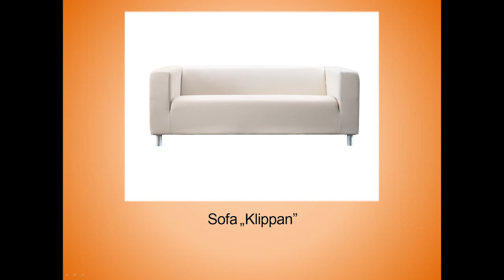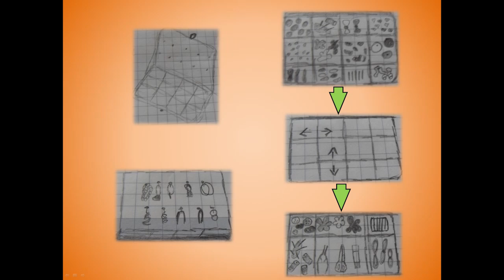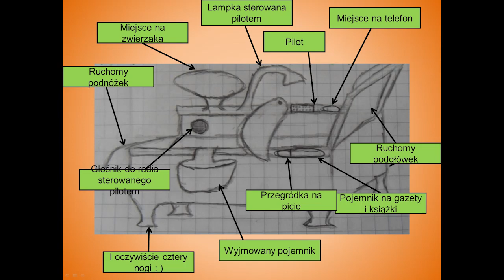How to keep your room tidy for more than two days Julka Ruszkowska at TEDxKids@Krakow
Ma 12. Mieszka w Warszawie. W wolnym czasie (a ma go niewiele) zajmuje się wyrobem biżuterii. Interesuje ją też architektura, wzornictwo przemysłowe oraz urbanistyka. Uprawia wiele dyscyplin sportu, ale także dużo czyta i gra na fortepianie.

Julka is 12 and lives in Warsaw. She spends her free time making jewellery. She's also interested in architecture, industrial design and town-planning. Julia likes sports, but she also reads a lot and plays the piano.

Julka spoke at the first edition of TEDxKids@Kraków which took place on 20 September 2012 at the Manggha Museum of Japanese Art and Technology in Krakow. Our theme was "Passion Lives" and we asked our young speakers to share their passions with us.